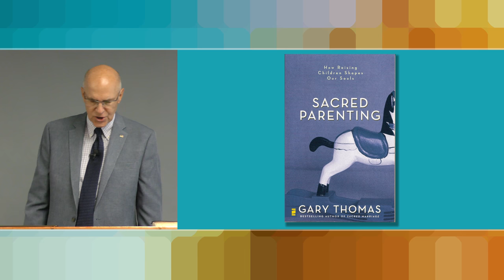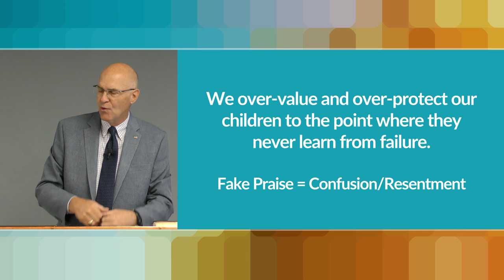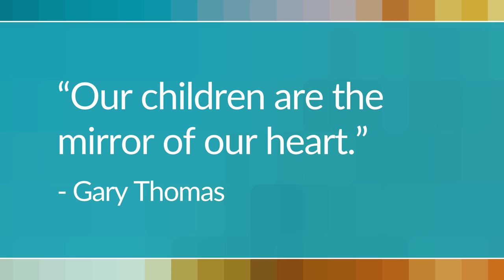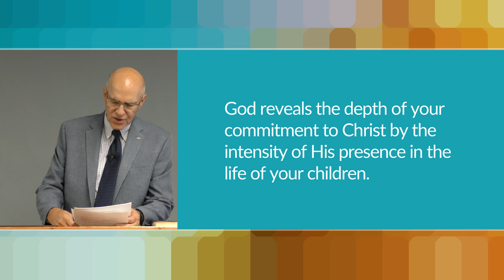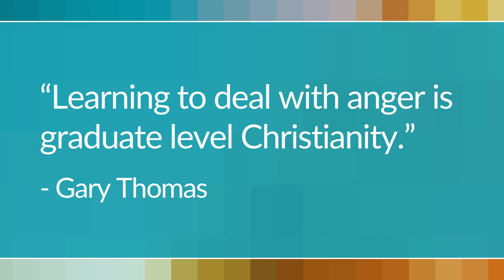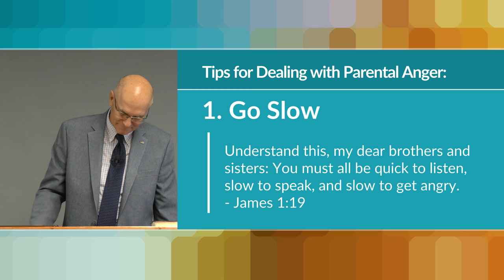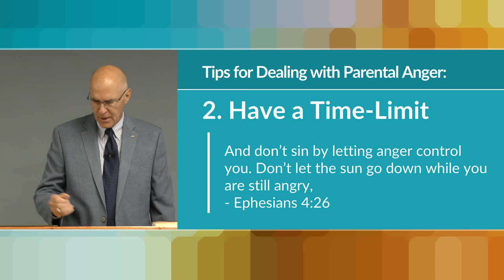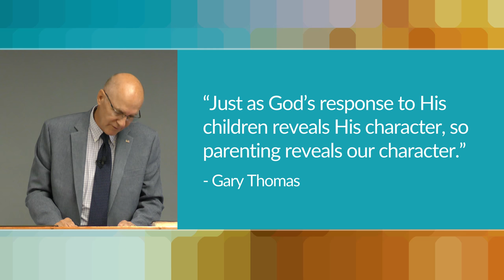Role Reversal – How to Deal with Parental Anger – Mike Mazzalongo | BibleTalk.tv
In this lesson, we look at several spiritual lessons our children teach us.